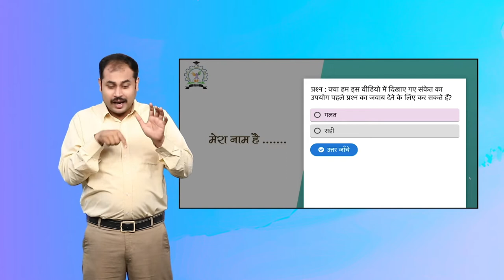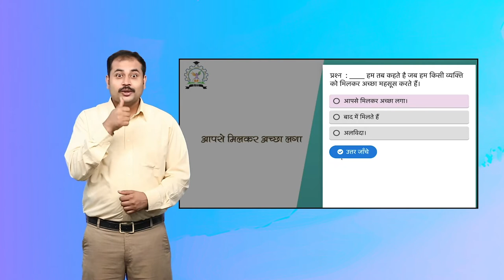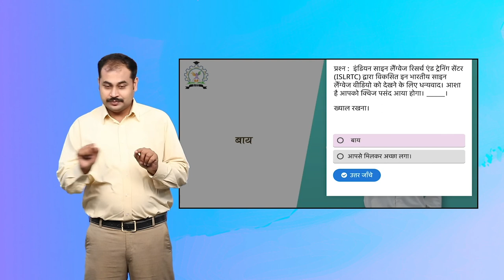Learn Sign Language Activity 7 Slide 2 Hindi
Learn Sign Language Activity 7 Slide 1 Hindi